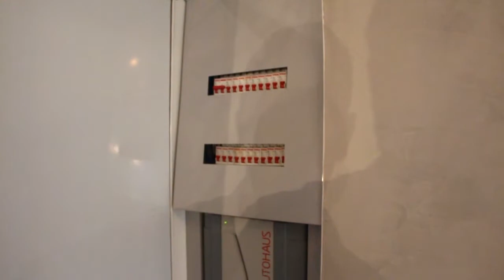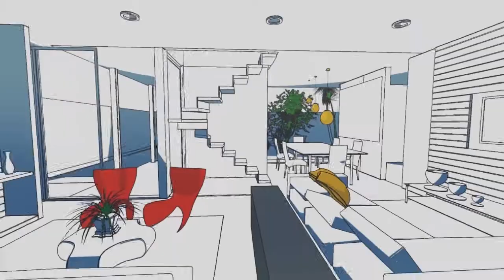No quadro Roteiro de Oportunidades o consultor de imóveis Cardan e o empreendimento Max Haus